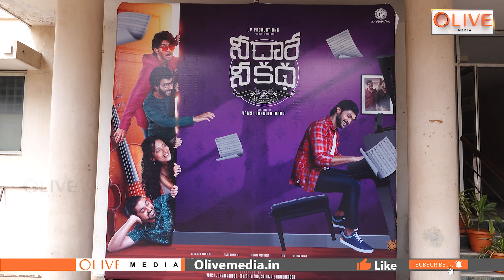Director Vamsi Jonnalagadda & Producer Tejesh Veera Speech At Nee Dhaarey Nee Katha Teaser Launch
Director Vamsi Jonnalagadda & Producer Tejesh Veera Speech At Nee Dhaarey Nee Katha Teaser Launch Event | Olive Media

welcome to olive Media. olive Media offers an immersive experience into the Indian film industry, featuring exclusive interviews with prominent figures. It provides insights into Tollywood, updates on movies, and news, making it an essential hub for cinephiles,industry enthusiasts and politics.